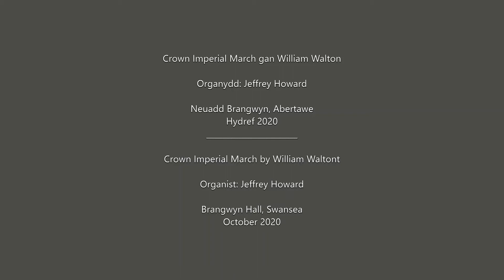Crown Imperial - William Walton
Jeffrey Howard plays the Willis organ of the Brangwyn Hall, Swansea.